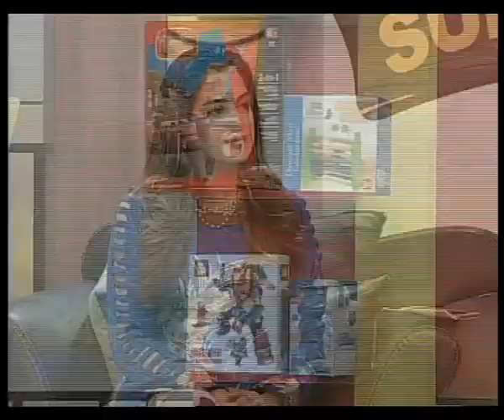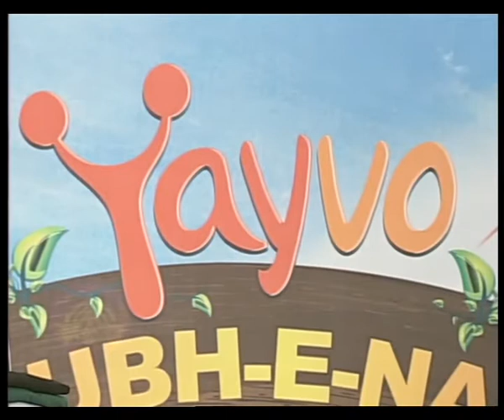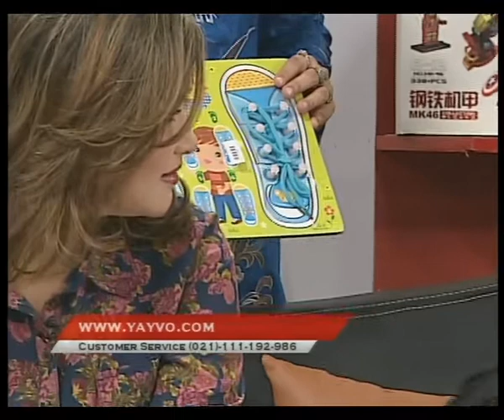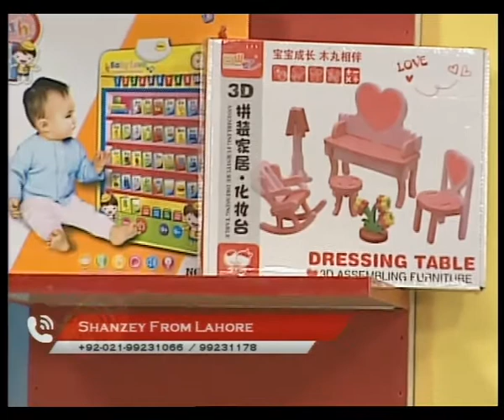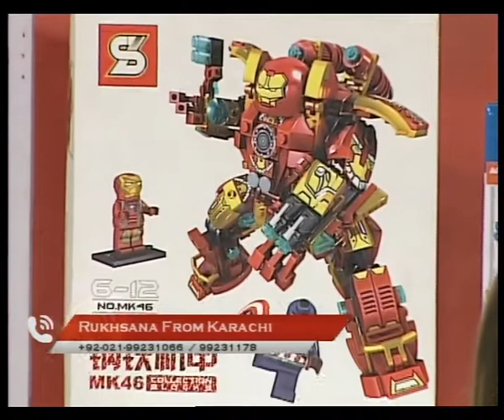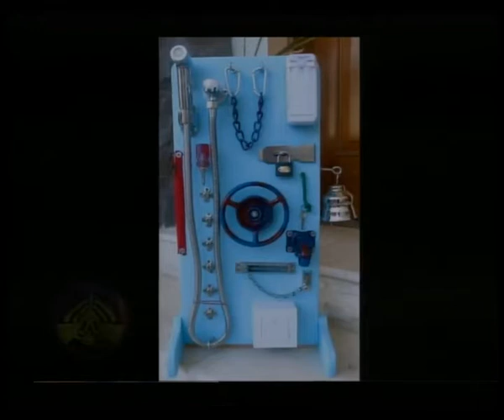Yayvo Subhenau - Show - 23-Jan-2017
Catch your favorite celebrities every Monday & Thursday at 9 am only on PTV Global and PTV News. Guests: Sofia Bilgrami (Owner of Stois), Dr Ayesha (Child Psychologist), Kashif Khan (Comedian), Chef Samya